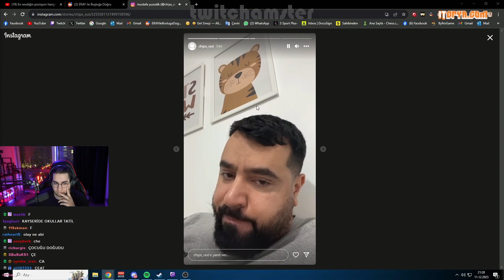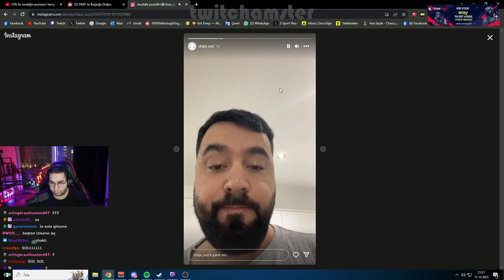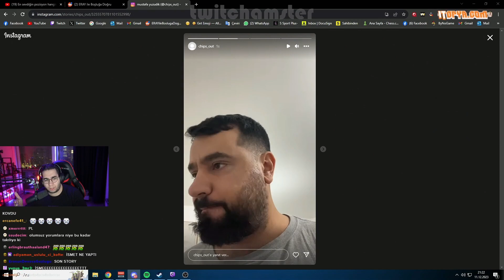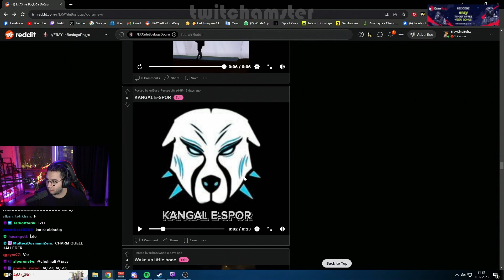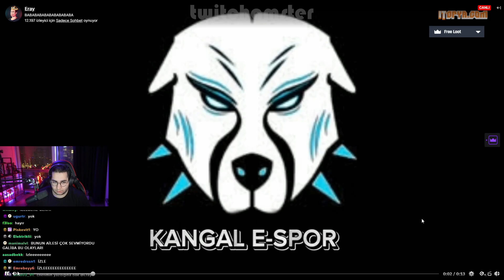ERAY CHİPSİN YAYINCILIĞI BIRAKMASI HAKKINDA KONUŞUYOR